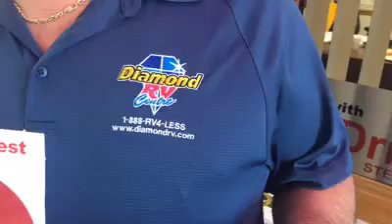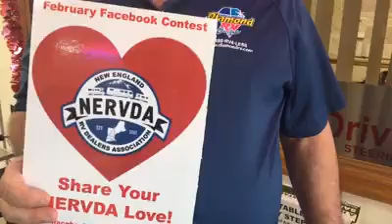Diamond RV Centre - Hatfield, MA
John brings Valentine's Day to Bob at Diamond RV Centre - Bob tells us they are bringing lots of units to the Springfield show!